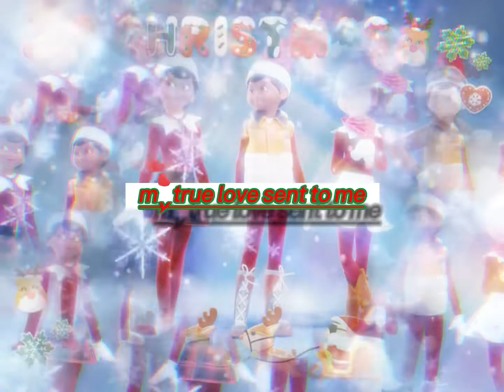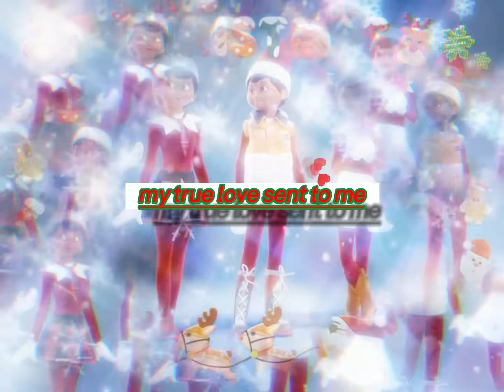Twelve Days Of Christmas (official Lyric Video)